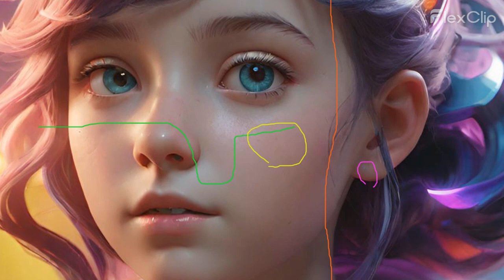Flute: Ethereal Harmony 10